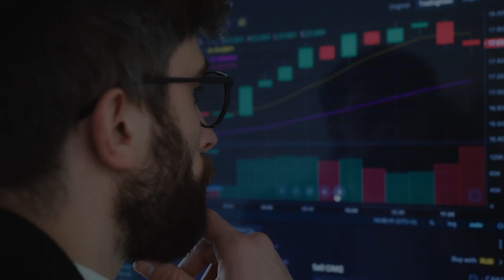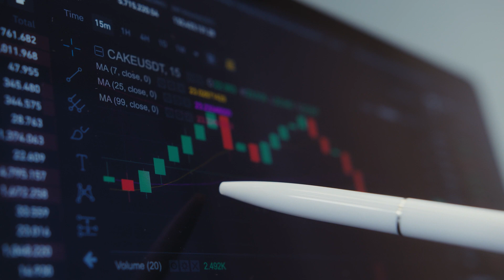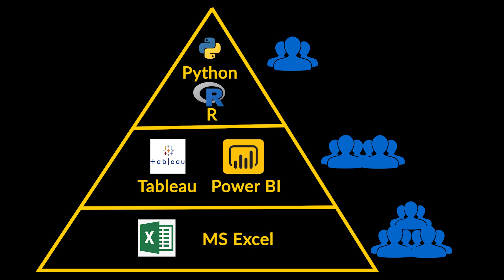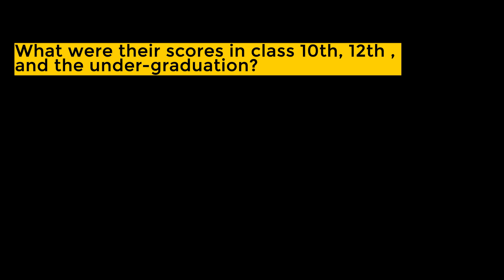Marketing Analytics for MBAs - Skills Required To Get Started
How to begin your career in Marketing Analytics? And what are the skills required for marketing analytics for beginners. In this video, I have captured in the simplest terms that what are the skill set you require for Marketing Analytics or Data Analytics.

While the video is created keeping in mind the MBA students who are looking forwards to learn Marketing Analytics, but this is likely to help every other student who is looking for an introduction to marketing analytics and career opportunities in Marketing Analytics.

I share with you what tools you require and not all of you would require to learn the same tools. It entirely depends on your job as to what tool/skills should you learn.

So, get started with the video and...

Always remember that the onus is on you!

00:00 – Introduction
02:37 – Skill/Tools for Stage 1 – MS Excel
04:22 – Skill/Tools for Stage 2 – Tableau, Power BI and SQL
07:11 – Skill/Tools for Stage 3 – Python and R
09:32 – My Example of Marketing Analytics after MBA

🌎 Get access to my FREE course for MBA students to help you get the best career outcomes called Five Steps Ahead Blueprint